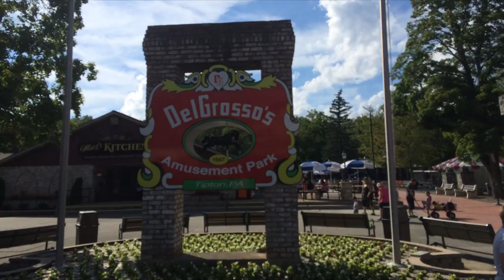DelGrosso's Amusement Park Closed for 2020 Season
DelGrosso's Amusement Park in Tipton, Pennsylvania is unfortunately remaining closed for the 2020 season in light of the pandemic.  Find out why I think this is and could more small parks have a similar fate?

Video Credits